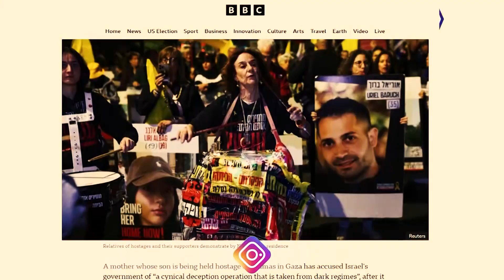Petition against Israel at the UN | اقوام متحدہ میں 50 ممالک اسرائیل کے خلاف ہوگئے